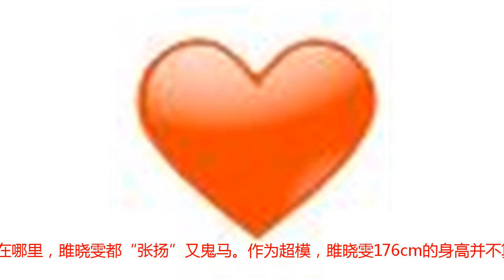雎晓雯的逆天“过肩折腿”又一次让大家望腿兴叹了！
雎晓雯作为国际超模里独特的东方面孔，这位具有浓重东方色彩的鬼马精灵拥有细细的丹凤眼，微微上翘的鼻头，小巧精致的嘴巴，可以消化任何夸张的造型和T台妆容。她的表现力是非凡的，街拍风格是特别的。小小的身板蕴藏着无穷的力量，无论在哪里，雎晓雯都“张扬”又鬼马。作为超模，雎晓雯176cm的身高并不算非常的高。但是雎晓雯的身材比例绝对不输任何人。一双大长腿和过硬的专业照样让她在超模届混得风生水起。她的心态也值得很多人学习，“我想上维密，于是我就来了”。2016年雎晓雯第一次登上维密舞台实现了自己的梦想。每一次登上维密秀场，她都是最活泼可爱运动感十足的那一个。又酷又甜又美又性感，简直移不开眼睛呀。最近，福布斯中国通过与专业人士的沟通以及对模特走秀品牌和场次、广告代言、媒体曝光度及社交媒体影响力等综合评分，挑出了十张最具国际影响力的中国十大国际超模。专业水平过硬的雎晓雯肯定在其中啦！无论是工作和生活她更是把这种积极向上的心态发挥到了极致。雎晓雯自己说：“我最大的竞争力就是这个世界上不可能会有第二个雎晓雯。这个爱搞怪爱玩闹的小姑娘对时装有着属于自己的时髦和灵气~表达了自己的生活态度：“不为迎合别人而改变